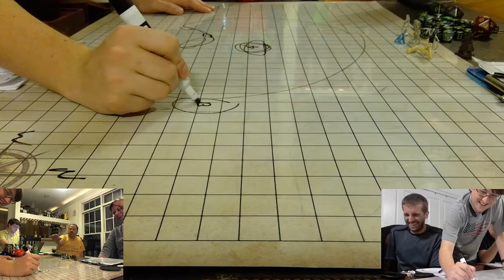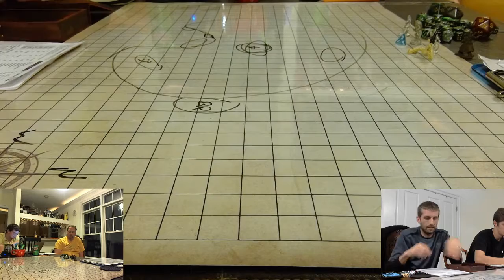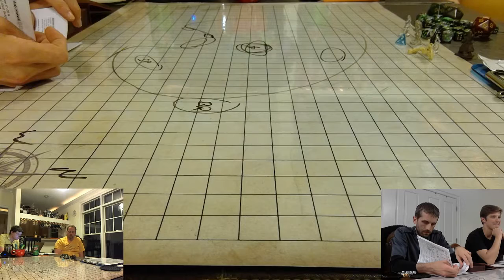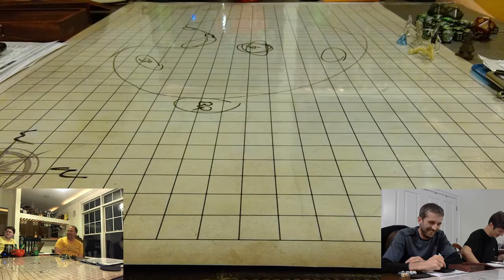Roll For Suffering... #39 (Part 2)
The group discovers there is a demon working toward a mysterious goal and the group must find out what that goal is.